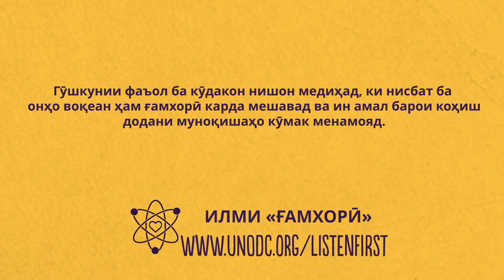Илми «Гӯшкунии фаъол»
Гӯшкунии фаъолу ҳалимона барои рушди мағзи сар ва рушди нутқи кӯдакон муҳим аст.